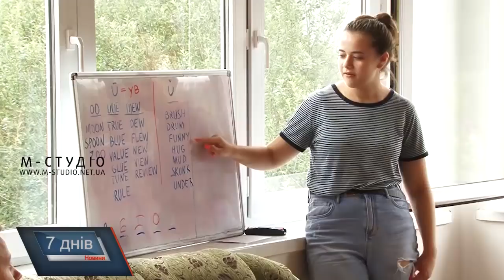Закарпатський відпочинок на американський манер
Мукачівська греко-католицька єпархія спільно із волонтерами зі США організовує для дітей англомовний табір. Діти удосконалюють знання із англійської мови, беруть участь у літургіях на англійській мові, а ще – мають змогу відпочити.